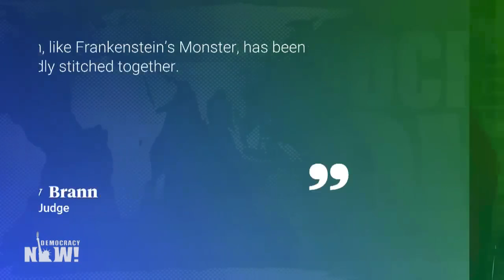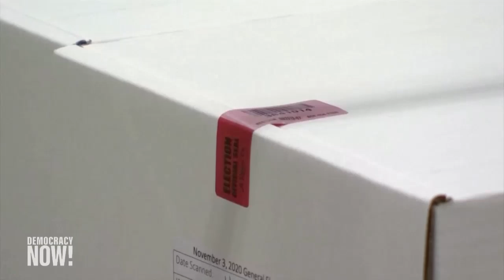“Frankenstein’s Monster”: Judge Slams Trump Team’s Efforts to Overturn Election Results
As President Trump’s unprecedented campaign to overturn the results of the presidential election drags on, over two dozen lawsuits filed by his legal team have been dismissed or withdrawn. The Trump team is now focusing on delaying or blocking the certification of the election in several states while trying to toss out votes in cities with large Black populations, including Detroit, Philadelphia and Atlanta. New York Times Magazine staff writer Emily Bazelon says the Trump legal team’s efforts have so far lacked real substance, with the president’s lawyer Rudy Giuliani “treating court as if it’s cable news.” She also says more Republican lawmakers need to stand up against Trump’s attempt to subvert democracy.